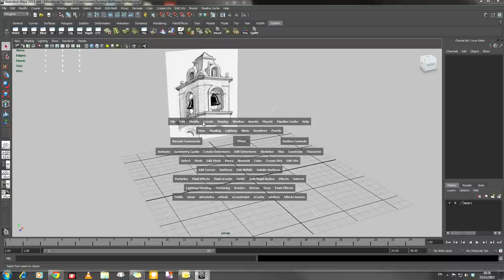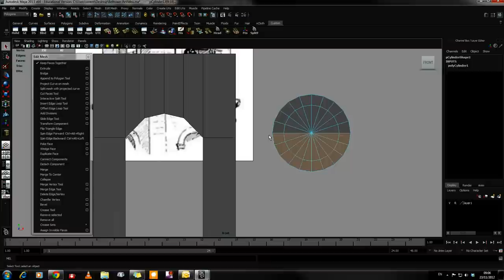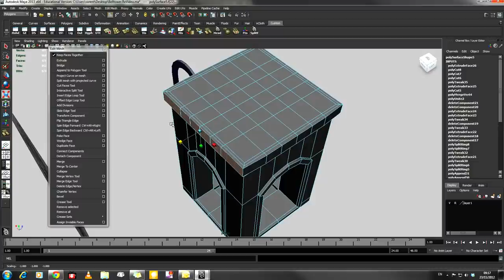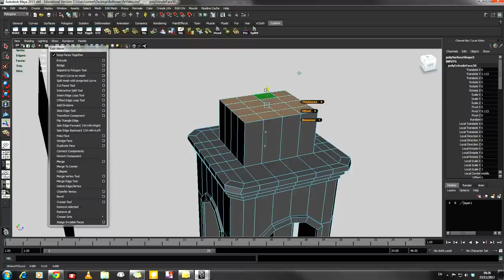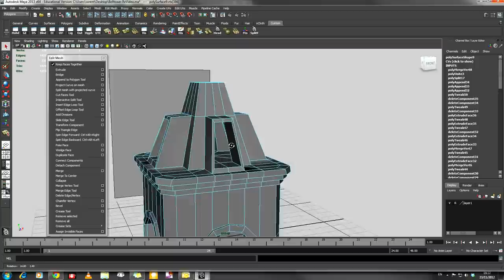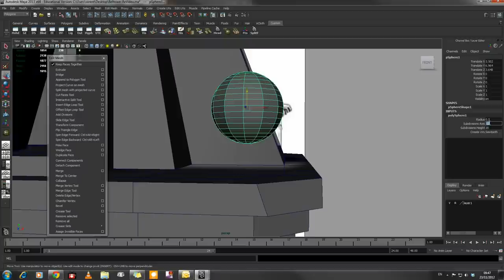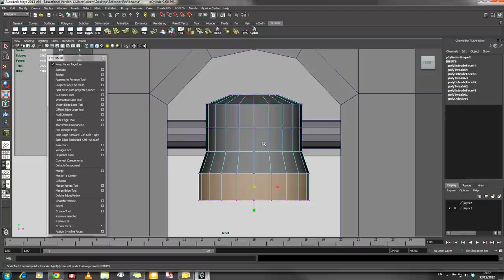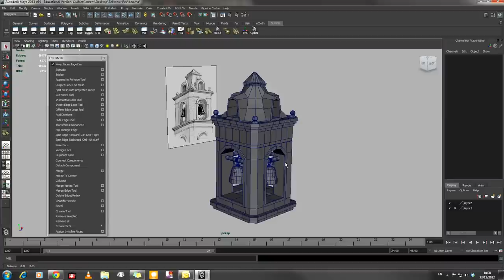Bell Tower Modeling Tutorial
This video was encoded at 1080P. Change the quality to 1080P if it looks blurry.